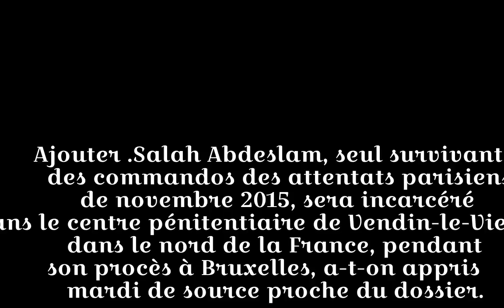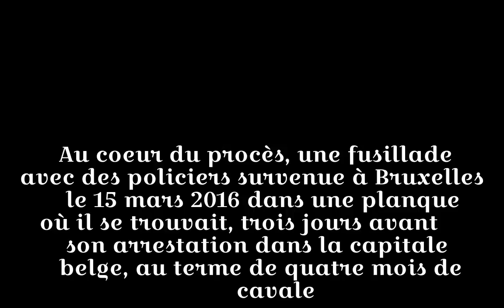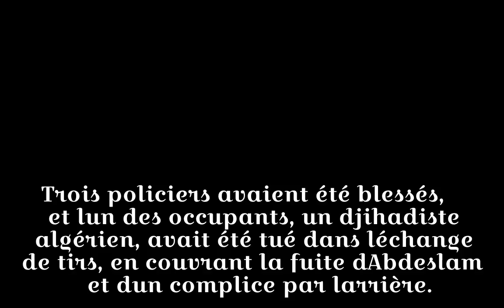Salah Abdeslam sera incarcéré en France pendant son procès en Belgique